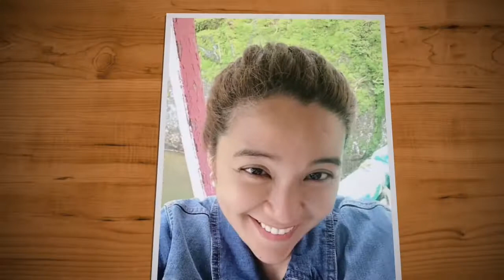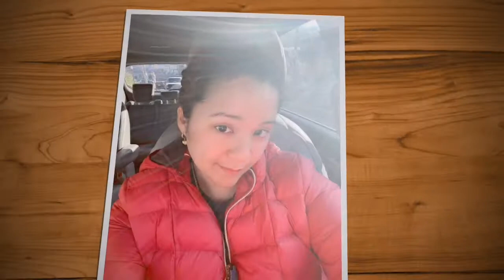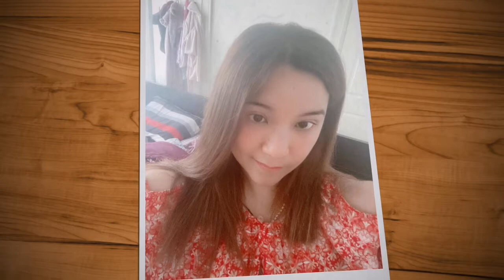Happy birthday to my niece